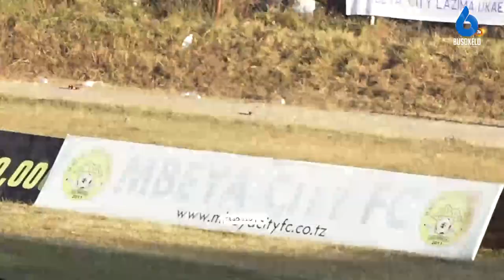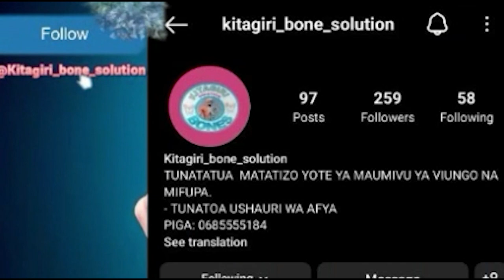Vurugu zaibuka Mchezo wa Mbeya City na Mashujaa/RC,Meya Walia na Wamuzi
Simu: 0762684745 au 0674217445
Karibu sana